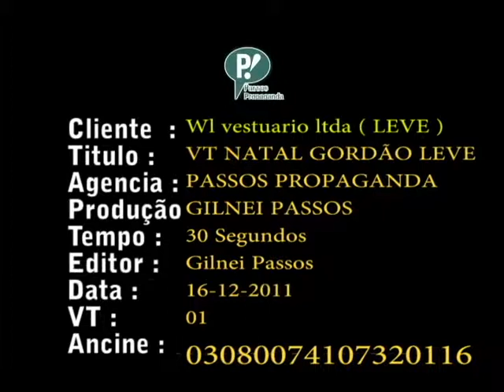VT NATAL GORDÃO LEVE. Produção da Agencia Passos Propaganda